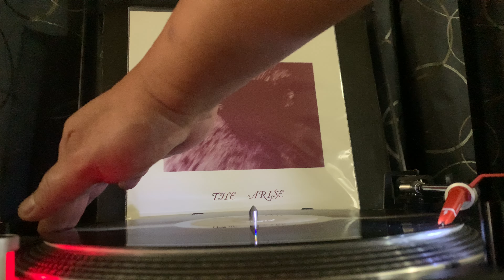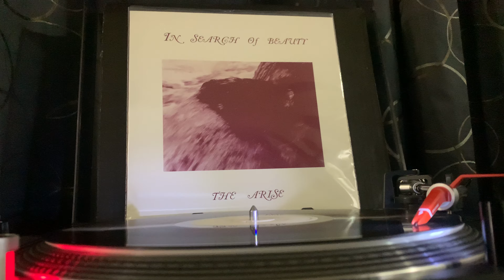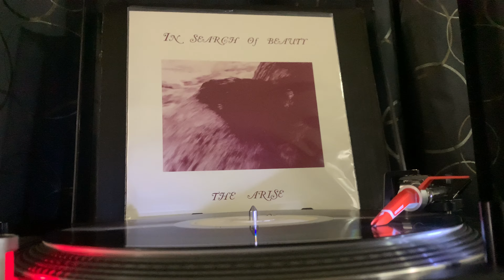In Search Of Beauty- Love Is Colder Than Death